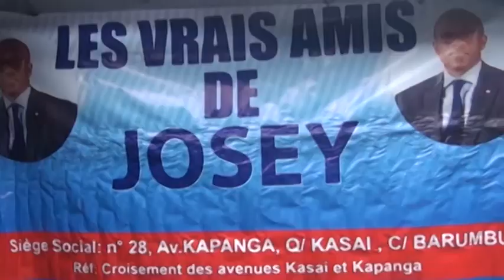LES VRAIS AMIS DE SON EXCELLENCE JOSÉ SELE, L'HOMME GENRÉ CONFIRMENT QUE LA FEMME A BEAUCOUP DE DEVO